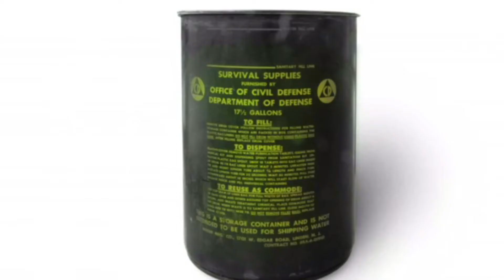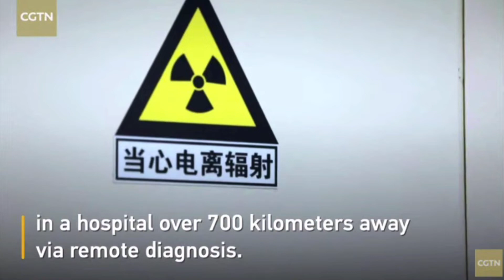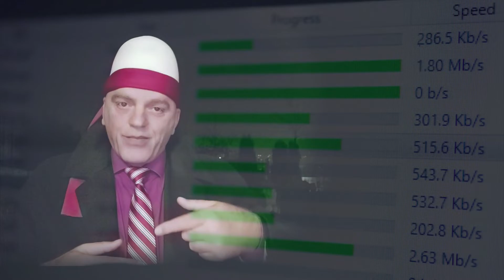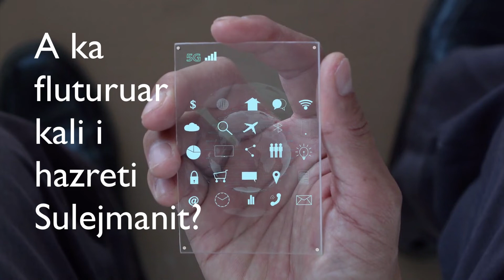Pse germa G në 5G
A po prishet mizani, ekuilibri, natyrshmëria e krijimit që e njohim me teknologjinë e re? A mos, vallë, një ditë do t'u dalë nga kontrolli edhe vetë shkenctarëve që eksperimentojnë në fusha të rrezikshme?